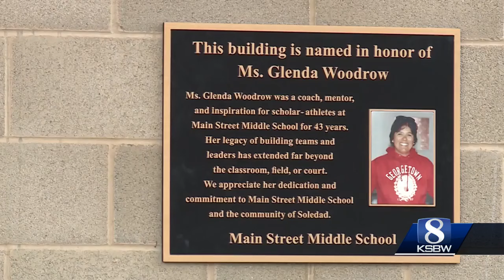Soledad middle school dedicates gym to long time athletic director